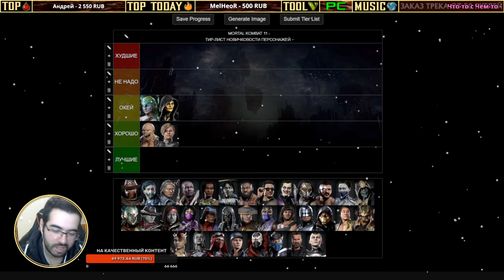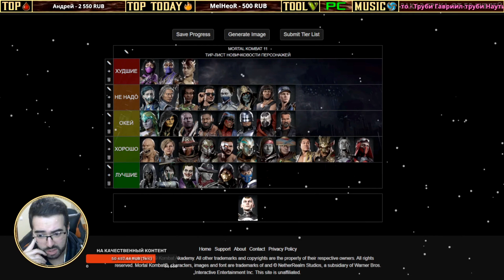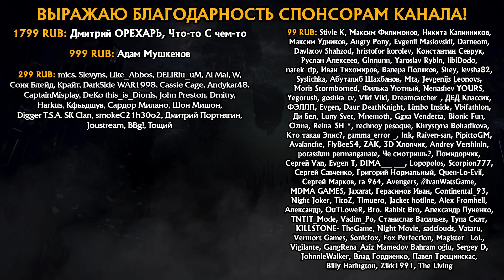ТИР-ЛИСТ ПЕРСОНАЖЕЙ ДЛЯ НОВИЧКОВ MORTAL KOMBAT 11: ULTIMATE